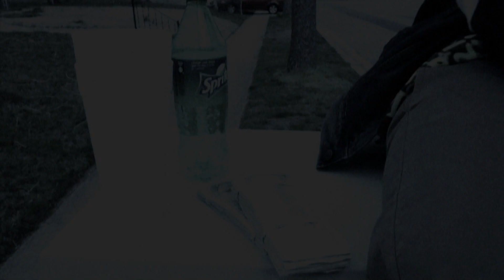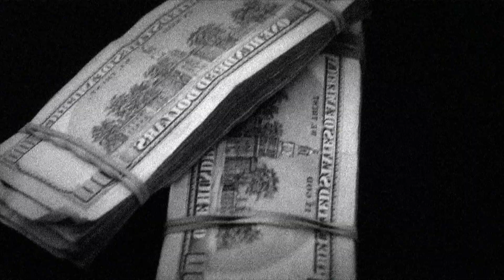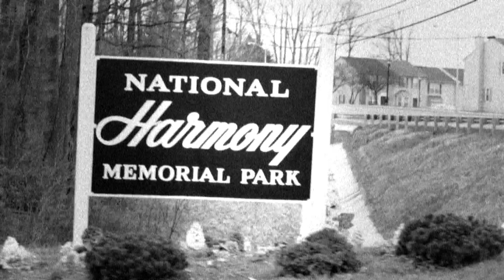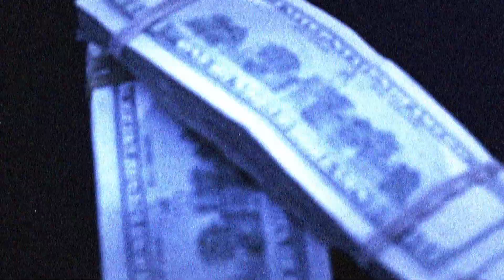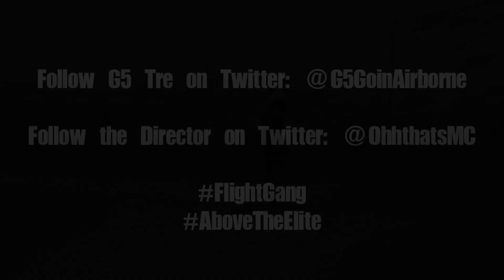G5 Tre - Bruce Willis ((Official Music Video))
G5 Tre - Bruce Willis ((Official Music Video)) 2012
Directed By: Marcus Charles (@OhhthatsMC)

Follow G5 Tre on Twitter: @G5GoinAirborne